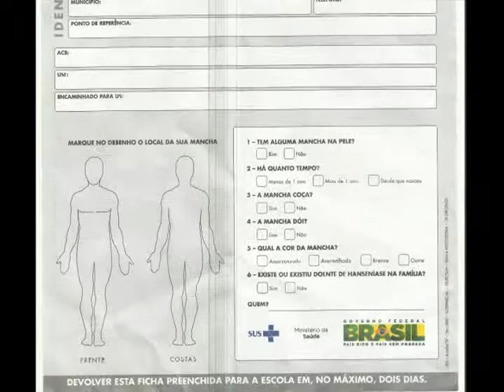CAMPANHA HANSENÍASE E VERMINOSE em Santa Inês do Maranhão